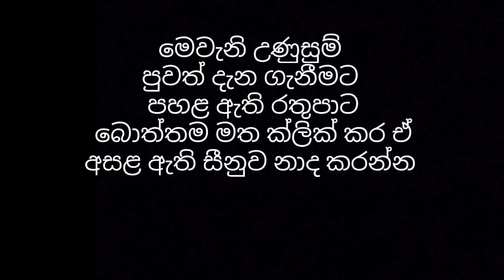සාමණේර හිමිවරුන් දෙදෙනෙක් මුහුණ දුන් ඛේදවාචකය! චීවරධාරියෙක්ගේ තවත් නොහොබිනා වැඩක්!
H.W.T.L.හේවාවසන්
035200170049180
මහජන බැංකුව
අම්බලන්ගොඩ

Key words -
සාමණේර හිමිවරුන් දෙදෙනෙක්ට වූ ඛේදවාචකය! චීවරධාරියෙක්ගේ තවත් නොහොබිනා වැඩක්!